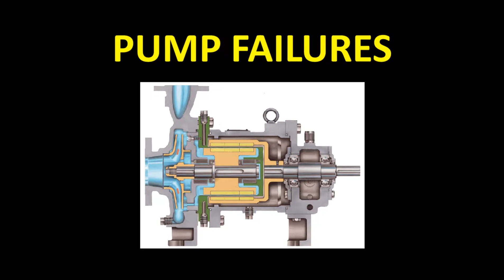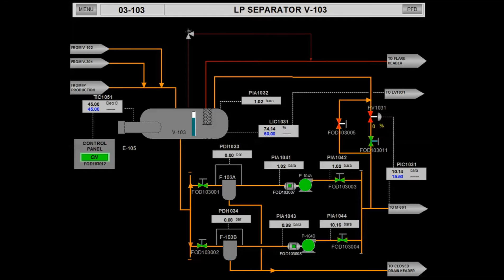Interactive Learning Simulation Tool for Process Engineers (Pump Scenario)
Example of using Synergy's process simulation tool for operator training.